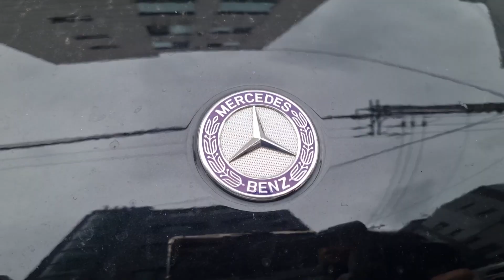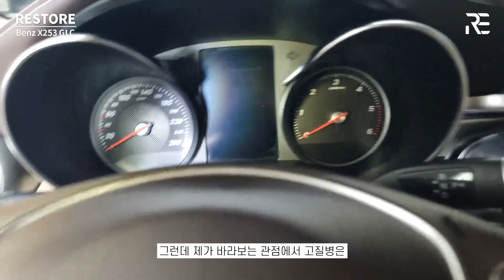강아지가 물어 뜯은 벤츠 GLC 도어 복원하기 & C클래스와 비슷한 실내고질병 안내~